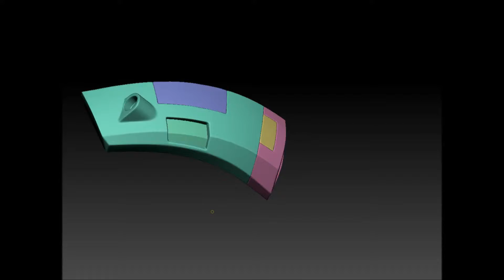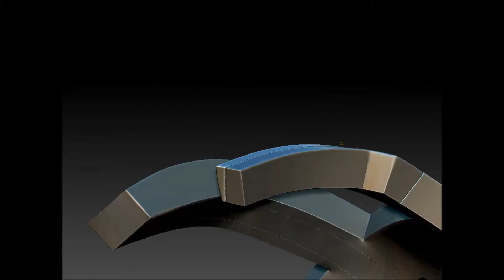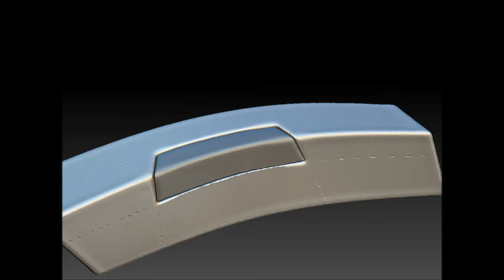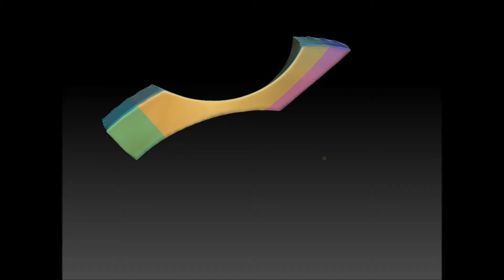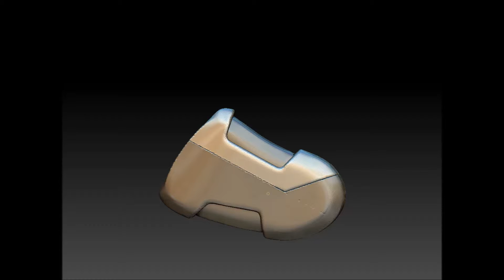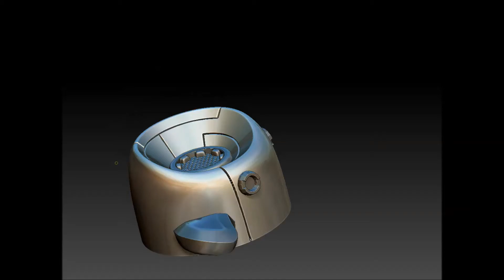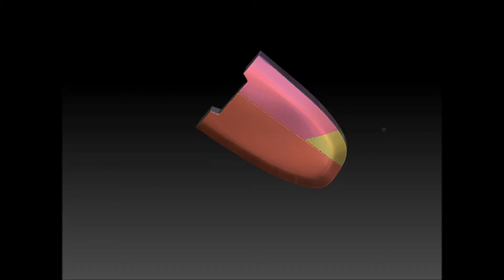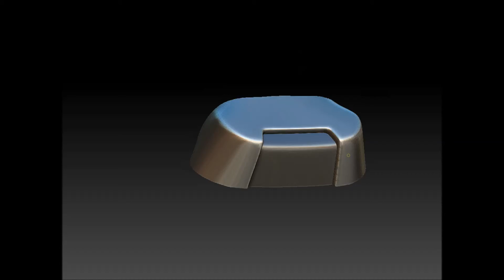Gaur 2.0 - Skullcap Detail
This is Part 3 of my concept model Gaur 2.0. In this video I detail the character's cybernetic skullcap implant. This model is being created in ZBrush.

To see more of my work, please visit my